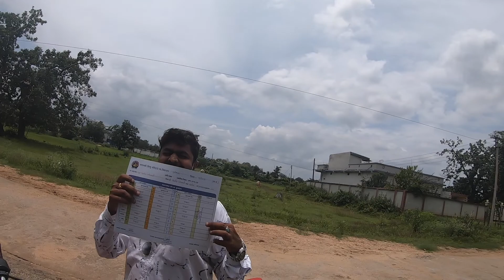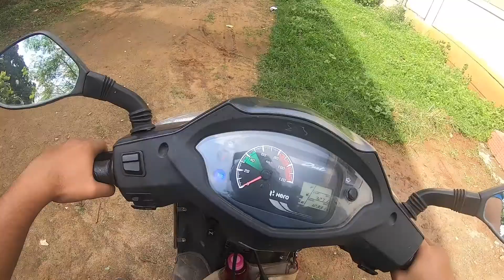My school memories come back to life. स्कूल की पुरानी यादें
Hello everyone 👋
 मेरा नाम प्रभात सिंह तोमर मै अपने ज़िन्दगी से जुड़े और बहुत सारे जगहों को एक्सप्लोर करता हू और उन जगहों की विडियो बनता हू आशा करता हू की मेरी विडियो आपको अच्छी लगती  होंगी l अगर आप मेरे यूट्यूब परिवार के हिस्सा नहीं है तो अभी सब्सक्राइब का बटन दबा के बेल आइकन को दबा के हमारे परिवार का हिस्सा बने और आगे मेरी विडियो आपको अच्छी लगे तो लाइक करना ना भूले! Love You all♥️